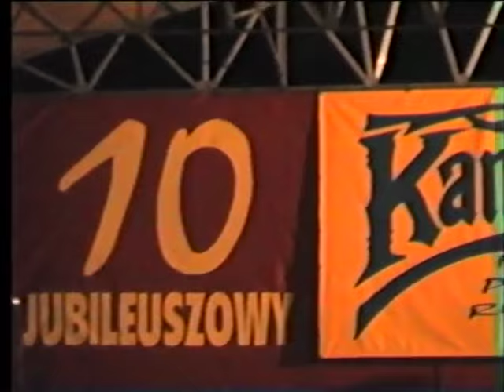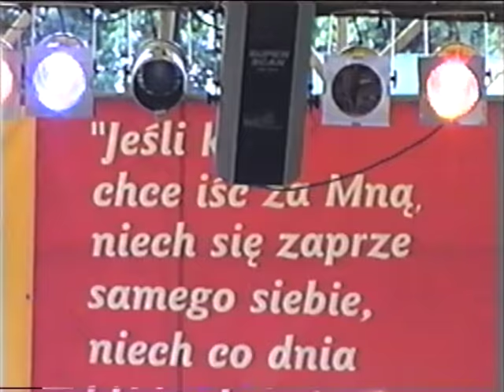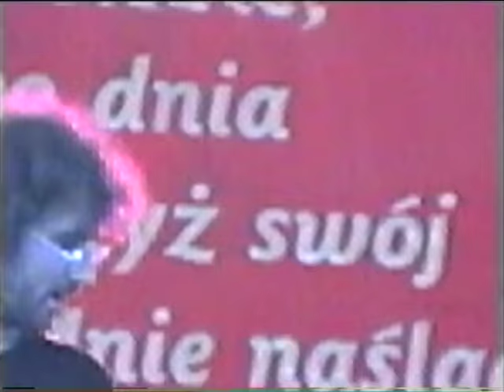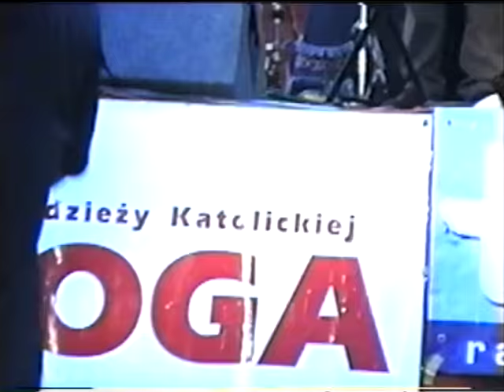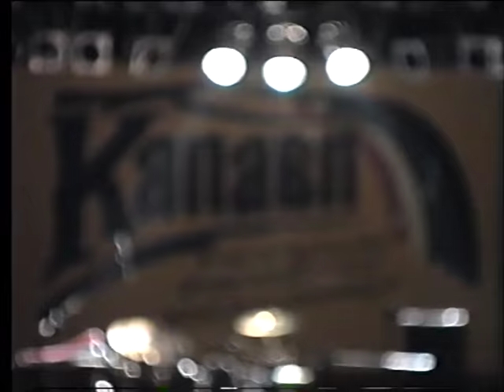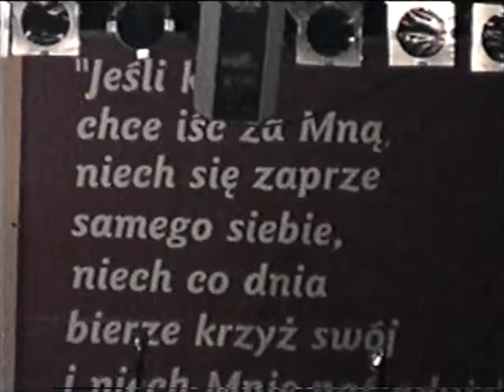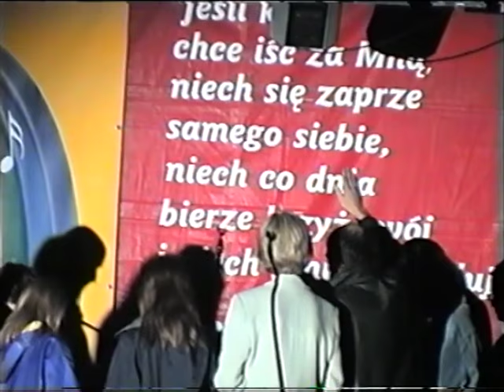Kanaan 2001 X Festiwal Piosenki Religijnej w Czerwionce-Leszczynach